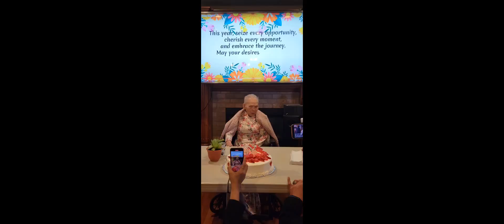Happy birthday grandma 2024 / sinh nhật bà ngoại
# Mailee   # Cuộc sống ở Mỹ #. 👋 Hello everyone , I am Vietnamese American . Sine I move to USA with my mom,  USA is my second country . I learn a lot of things sine i lived here . I want to live with my own passion enjoy life share my knowledge to everyone . I Love travel , cooking skills , comedy content .

# nười việt ở mỹ # Kênh Hướng dẫn cách nấu ăn của Mailee . Mình thích du lịch , ẩm thực . Được trãi nghiệm những việc mình làm trong cuộc sống . Thiếc kế đèn trang trí , làm đẹp , chụp hình , nấu ăn , trồng trọt , chăm sóc thú cưng và điều đặc biệt là được du lịch khắp mọi nỏi để được thưởng thức nhiều món ăn khác nhau . Hi vọng các bạn đăng ký ủng hộ và chia sẽ rộng rãi nhé 😉 Cảm ơn mọi người. 😀 Nếu các bạn thích giao lủu với mình
Vui lòng liên lạc qua